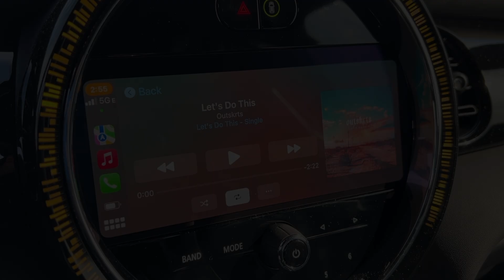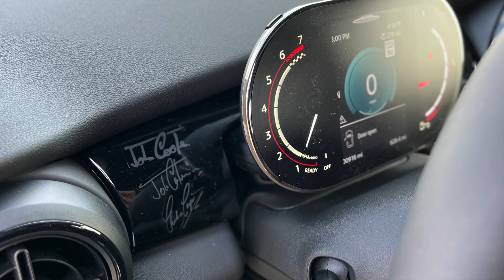I Bought A 2022 MINI John Cooper Works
Well it is a short video to introduce you to the car. I'll be working on some more thorough videos in the coming weeks and months. But, I bought a 2022 MINI John Cooper Works and it isn't just any ordinary MINI. It's one of 740 in the world.

Follow The Miniac on Instagram!

MINI Performance, Speed, and Style!

The views and opinions expressed in these videos are my own and do not necessarily reflect those of MINI, MINI USA, nor the dealership that provides the vehicles for my videos.